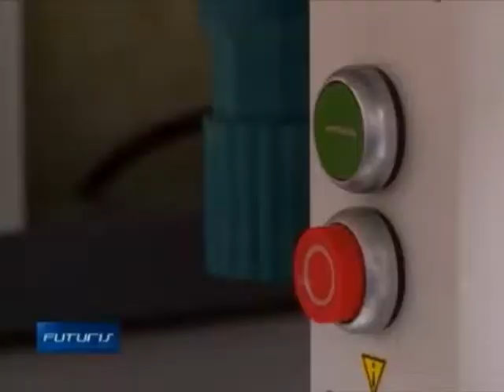ფრესკების ახალი სიცოცხლე